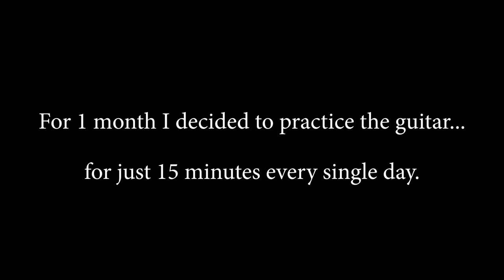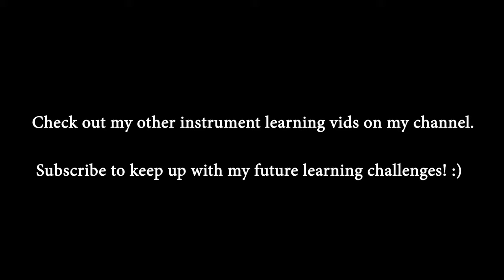I Learned the Guitar for 30 Days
This month I practiced the guitar for just 15 minutes every single day for 30 days.🎸 It can be surprising what even that little amount of time can do for learning a new skill.

Total amount spent on practice for this challenge: 7.5 hours (15 minutes x 30 days)

Equipment I use:
Lighting 2
Lav Microphone
SD card
Editing Laptop

Music Equipment:
Midi Keyboard

My name is Kize, and on this channel I try to learn a new skill for 30 days or less, as fast as possible.

This month I practiced the acoustic guitar. I already know how to play the guitar, but I've only dabbled in fingerstyle playing once or twice in the past. This was a busy month, so I decided to practice just 15 minutes of guitar a day for the entire month, and test to see just how much I could improve. Final acapella cover is of Sam Smith's "I Know I'm Not the Only One."

VISO Music; LatinAutor - UMPG, LatinAutor, LatinAutorPerf, UMPG Publishing, LatinAutor - SonyATV, CMRRA, BMI - Broadcast Music Inc., UNIAO BRASILEIRA DE EDITORAS DE MUSICA - UBEM, Sony ATV Publishing, and 15 Music Rights Societies